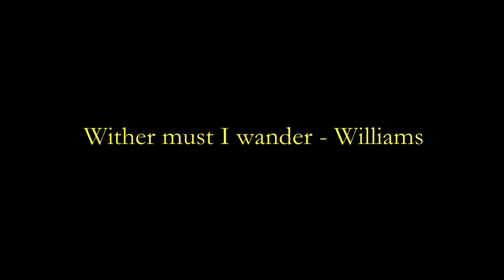Whither must I wander? - KARAOKE / PIANO ACCOMPANIMENT - Songs of travel - Vaughan Williams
Piano accompaniment of "Whither must I wander?", one of the songs of the cycle "Songs of travel" by Ralph Vaughan Williams (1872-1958), on poems by Robert Louis Stevenson.

What can you find on Pianissim’s Youtube Channel? Piano accompaniments of many lyrical songs: baroque, classical and romantic arias, lieder, zarzuela, musicals, Vaccai method…  lyrical  karaokes for all tastes.

And if you want to sing something that is not in our repertory? We’d like you to sing everything that you want, so if there is a lyrical song that you don’t find in our karaokes, you can send us a request to: attaching the sheet music and we’ll record your piano accompaniment in a few days. It’s totally free!!

More services? Yes, we’ve just begun the new service DIV@S: a new section on our Channel where you can upload videos singing along some of our piano accompaniments (only for subscribers). Share your best performances with your audience!

Héctor Valls
Acompañamiento para piano de "Whither must I wander?", una de las canciones del ciclo "Songs of travel" de Ralph Vaughan Williams (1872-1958) sobre poemas de Robert Louis Stevenson.

¿Qué puedes encontrar en el Canal Youtube de Pianíssim? Acompañamientos para piano de canciones líricas: arias barrocas, clásicas y románticas, lieder, zarzuela, musicales, método Vaccai… karaokes líricos para todos los gustos.

¿Y si quieres cantar algo que no está en nuestro repertorio? Nos gustaría que pudieras cantar todos los temas que quieras, por eso, si hay alguna canción que no encuentras entre nuestros karaokes, puedes enviarnos una petición a: adjuntando la partitura, y la tendremos grabada en unos pocos días. ¡¡Es un servicio totalmente gratuito!!

¿Más servicios? Sí, acabamos de estrenar nuestro servicio DIV@S: una nueva sección en nuestro Canal donde puedes subir vídeos cantando con alguno de nuestros acompañamientos (sólo para suscriptores). ¡Comparte tus mejores interpretaciones con tu público!

Nos vemos online!